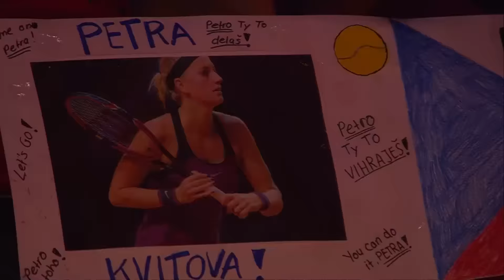Match Highlights semi finals - Porsche Tennis Grand Prix 2016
Watch the match highlights of 2016's Porsche Tennis Grand Prix.

23 April 2016: Semi finals
Petra Kvitova (CZE) vs Angelique Kerber (GER)
Laura Siegemund (GER) vs Agnieszka Radwanska (POL)